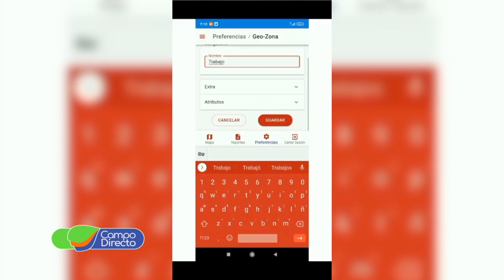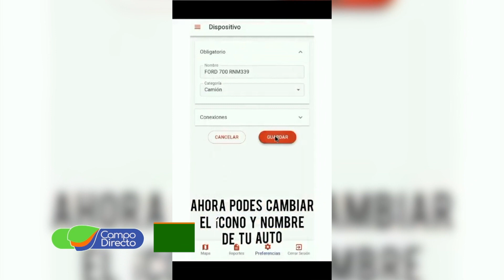Conocemos el rastreador satelital de transporte y maquinaria agrícola GeoSpy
Expo Villa festejó sus 60 años, con una edición especial.  Importante participación de instituciones y empresas de la región, que brindaron capacitación, servicios y entretenimientos para la familia.